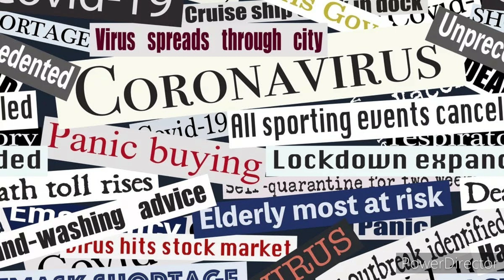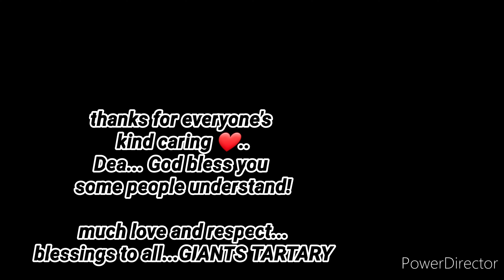It is what it is